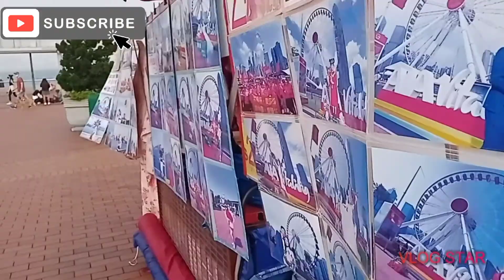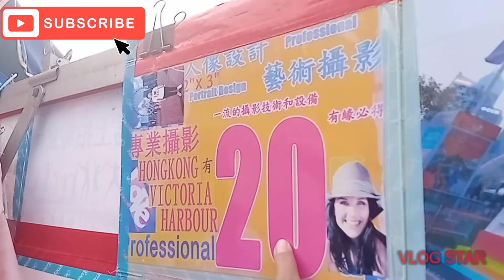walking around Central, Hong Kong | sunday off | miss a sescon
tambayan ng mga ofw ..😇😍